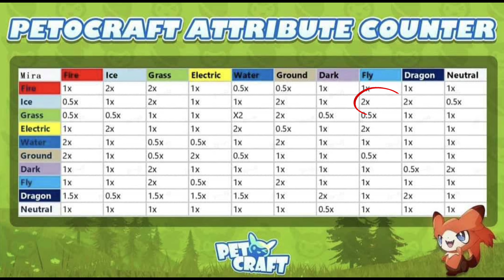Potencia A Tus Miraibos Con Esta Guía en Miraibo Go El Palworld Mobile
Todas Las formas que existen en Miraibo go el Palworld Mobile para potenciar a tus miraibos en este video te explico a detalle cada método para que tus miraibos suban al siguiente nivel de poder en palworld Mobile miraibo go

Únete al gremio y gana recompensas dentro del juego.